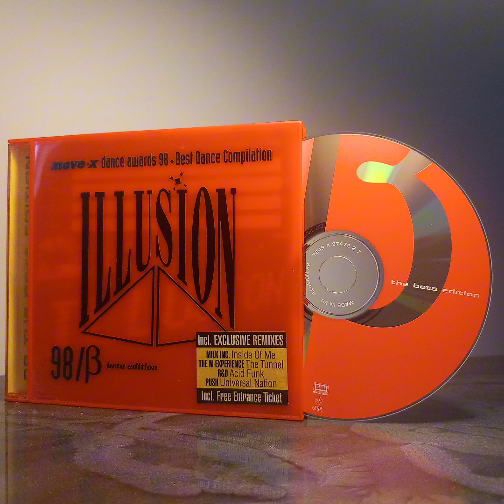Fun-tastic - Inside Your Soul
Label: XTC
Country: Belgium
Released: 1998
Genre: Electronic